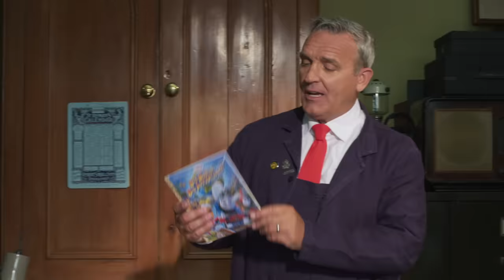Thomas & Friends™ | Big World! Big Adventures! | Story Time with Mr. Evans | Reading with Thomas